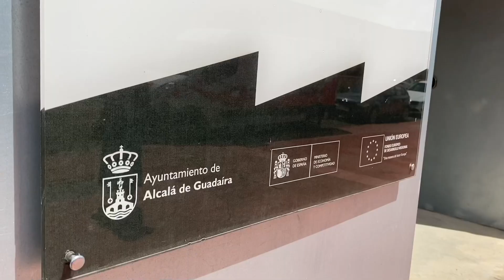Proyectos para parques industriales inteligentes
El Ministerio de Ciencia e Innovación ha concedido a Alcalá un proyecto de 5 millones de euros destinado a parques empresariales inteligentes.

La actuación contempla la ejecución de un nuevo modelo de parques empresariales dotados de tecnologías de vanguardia para mejorar la seguridad, la gestión y la eficiencia energética, así como para ayudar a la transformación digital de las empresas.